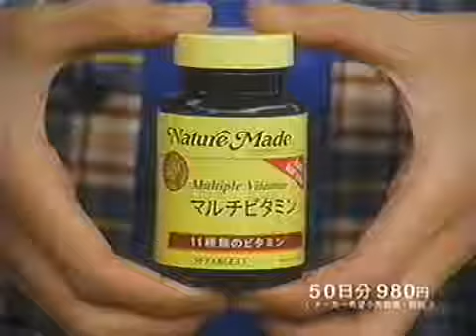ネイチャーメイドCM 官藤官九郎 小池栄子